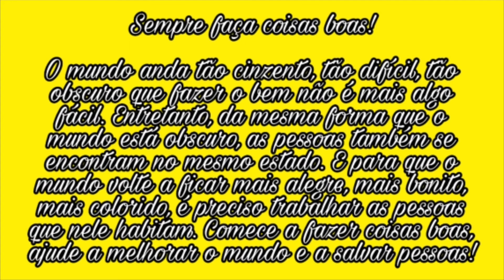Meus perfumes amarelos💛Setembro Amarelo/By Andréia Seith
Oiê gente,como falei no vídeo não foi uma ideia minha e sim da Andréia Seith, amei o tema do vídeo, deixou em aberto para darmos continuidade ,quem se sentir a vontade passe a diante, mesmo simbólico através dos perfumes,existe algo muito maior e importante atrás de tudo isso, Prevenção ao Suicídio!
Algo muito sério,aumenta a cada dia,vamos fazer com que todos os meses sejam importantes e de prevenção,vamos ter empatia com o próximo,vamos ficar atentos a cada gesto que pode ser crucial, vamos dar atenção,carinho...enfim unidos podemos ajudar e muito para que isso um dia acabe.
Você que tem depressão, faça tratamento,não tenha medo ou vergonha de expor o que está passando, juntos somos mais fortes,tudo que for possível para ajudar e assim ter uma vida melhor.